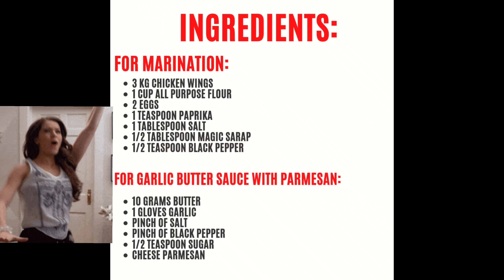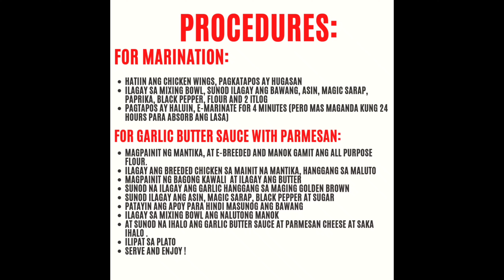GARLIC BUTTER WITH PARMESAN CHEESE (PABORITO NG LAHAT)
PAANO GUMAWA NG GARLIC BUTTER WITH PARMESAN CHEESE